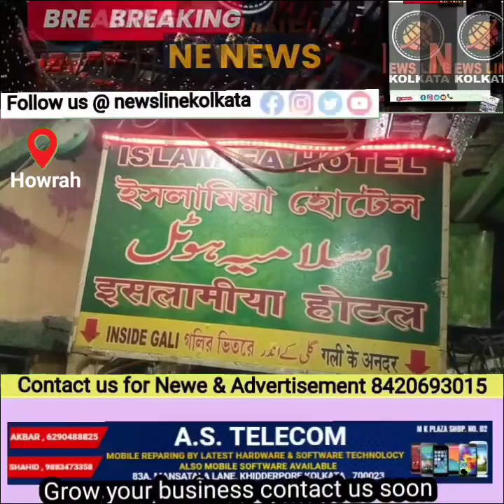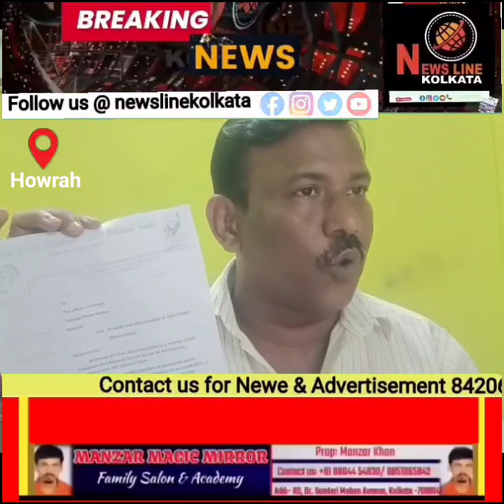Howrah mai trinamool leader par dadagiri karne ka ilzaam